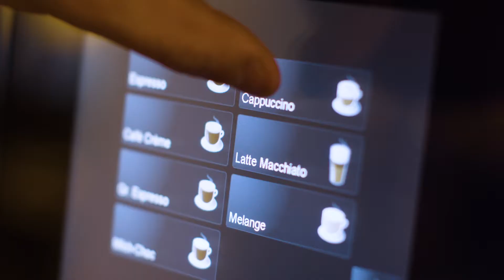Alpenwelt Facebook Header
Herzlich Willkommen im Alpenwelt Resort SUPERIOR
DAS LIFESTYLE . FAMILY.  SPA Resort in der Zillertal Arena.

Familienurlaub und Lifestyle? Bei uns im Alpenwelt Resort ist das kein Widerspruch.

Als erstes Lifestyle Resort für Paare und Familien setzen wir mit moderner alpenländischer Architektur, hochwertigen Materealien und liebevollen Details neue Maßstäbe! Das Juwel mitten im Geschehen am Sonnenplateau der Zillertal Arena.

Am schönsten und sonnigsten Platz im Zentrum von Königsleiten, DIREKT neben der Gondelbahn liegt auf einer Fläche von über 20.000 m² das Alpenwelt Resort mit dem Hotel Alpenrose.

Das umfangreiche Programm, abgestimmt auf Paare und die Bedürfnisse der Kinder und Eltern bietet Action, Spaß, Erholung, Entspannung und Lifestyle.